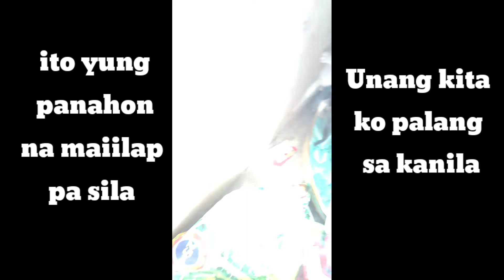PUSA NAMAN.... AMPUNIN MO NA!!! | SANTI YTC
BATA PA AKO MAHILIG NA AKO SA HAYOP PERO NAKALIMUTAN KO PAGKA HILIG KO NOON UMALIS AKO NG BICOL AT SUMUBOK MAKIPAG SAPALARAN SA MANILA

MATAGAL NA AKO NANINIRAHAN DITO SA NAIC AT NKARAANG TAON LANG NG NAG SIMULANG DUMAMI ANG PUSANG NAPADPAD SA LUGAR KO AT TULUYAN KO NA SILA AMPUNIN.

SUBALIT ANG AKING LAND LADY AY NA AALERGY SA PUSA NAG DUDULOT SA KANYA NG PAG UBO KAYA NAMAN NAIS NI MA'AM NA IPAMIGAY KO ANG MGA KUTING AT INA NETO PARA NDI NA DUMAMI PA.

SA NAG NANAIS NA MAG ALAGA MAG COMMENT LANG PO KAYO IPAMIMIGAY KO PO MGA CUTE NA CUTE NA KUTING NAMIN...

# SANTI YTC